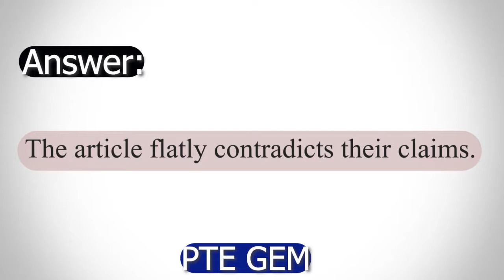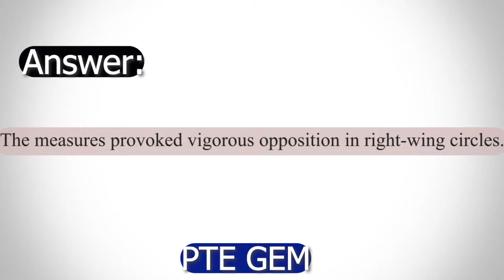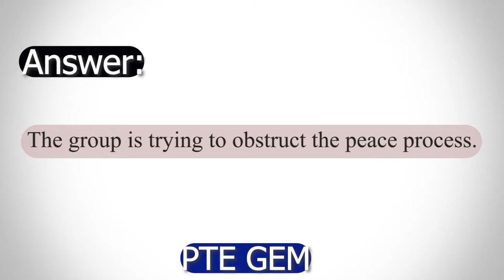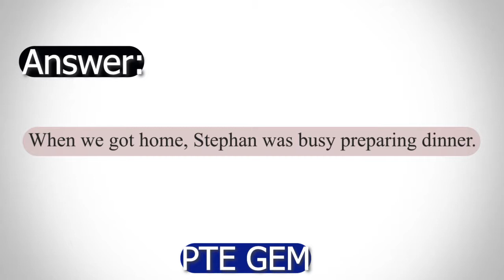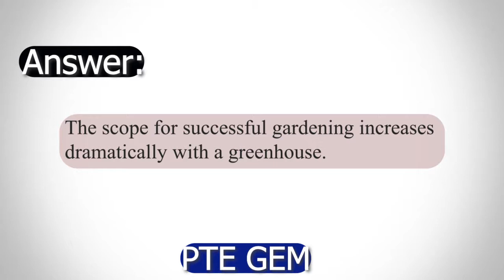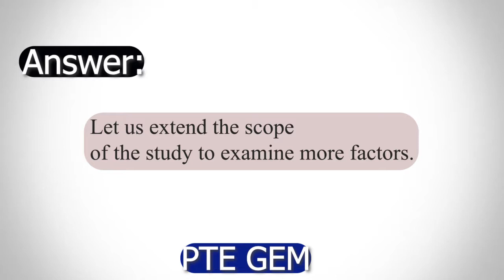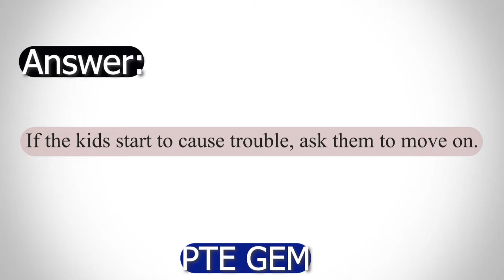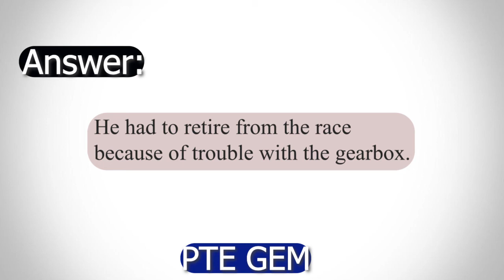PTE Repeat Sentence-August 2022- 44Q New Most Repeated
Repeat Sentence is one of the most important part in PTE and it gives you listening and speaking score. It is important to keep your fluency and repeat at least 70% of whole sentence in sequence for those who want to get +79. In this video you can see the most repeated RS, which has been came in the recent months. In PTE-A Speaking, the score depends very heavily on one task, that is, Repeat Sentences. It is the second task in the Module, just after Read Aloud. In this task, audio plays and you have to repeat it. You will be scored on the basis of how accurately you can repeat what you hear. Before the audio plays, you will get a countdown of 3 seconds. When the audio finishes playing, you won't hear a beep. All you will see on the screen is a recording icon, and you have to speak immediately. Please note that if you don't speak for three seconds, then the microphone will stop recording. Try to keep this mind during your PTE preparation.
Tips for Repeat Sentence
• Don't take unnecessary pauses, or make false starts. Skipping or leaving out words is not recommended. Even in article usage, don't introduce articles in places where they should not be. Even if you remember little to nothing about the sentence, don't leave the question unanswered by any means. Even if you repeat a portion of the sentence you will be able to salvage some marks.
• When you are repeating the sentence, avoid the use of fillers like 'umm', 'err' and more. Don't stop mid-sentence or show hesitation in your speech. Speak very naturally and calmly, at a pace that is neither too fast not too slow.
• Further, remember to use the correct intonation when speaking to emphasize words/phrases. Saying out the lines in a monotone is not recommended. Some experts say that mimicking the accent of the speaker in the audio is a good practice. A good trick is to understand the meaning of the sentence and to club the words into multiple meaningful phrases instead of trying to remember the words.

We are a team of teachers, language experts, and video editors who are dedicated to creating awesome content for your PTE test practice! Good Luck!!!

pte repeat sentence 2022
pte repeat sentence April 2022
pte repeat sentence July 2022
pte repeat sentence new
pte repeat sentence practice tips
repeat sentence pte practice with answers
repeat sentence pte tips and trick
repeat sentence tips and tricks
pte gem repeat sentence
pte repeat sentence August 2022